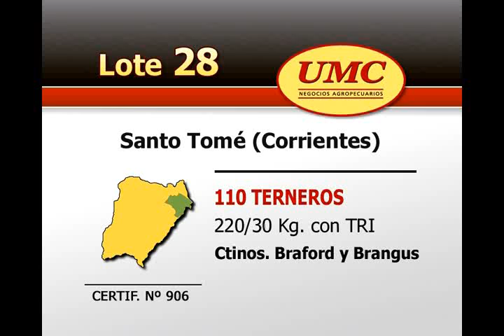UMC 8 5 12 Lote0028